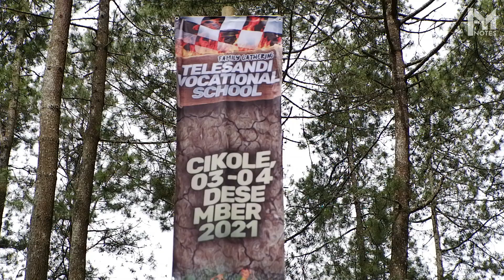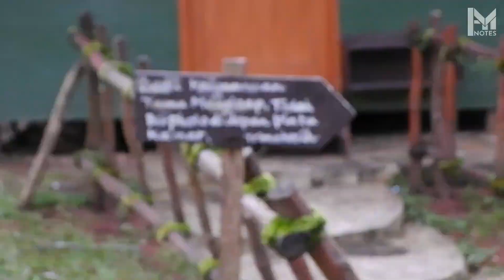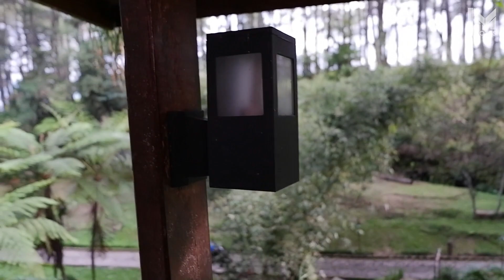Famgath Tels 2021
Jalan-jalan keluar kota pertama dan terakhir saya bersama Telesandi